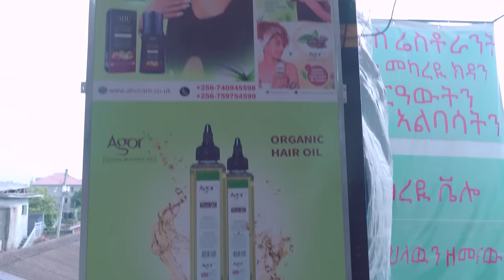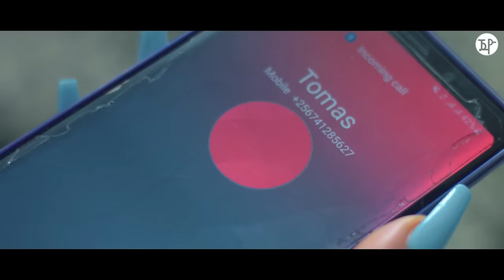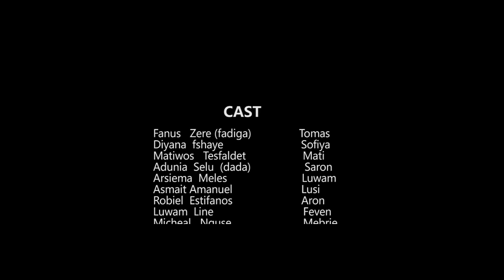JayoTruth /New Eritrean Series Movie /ደላዪ መርዓት/ 1ይ ክፋል (Part 1) By Yacob Dawit 2023.